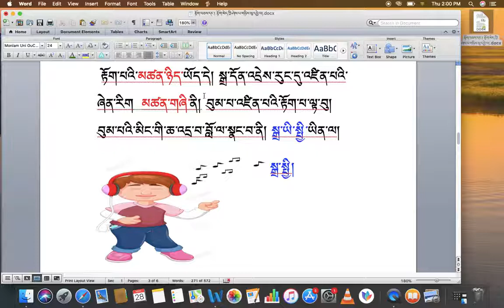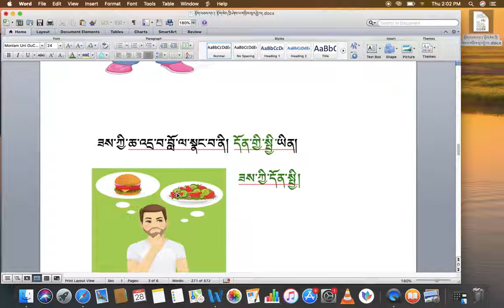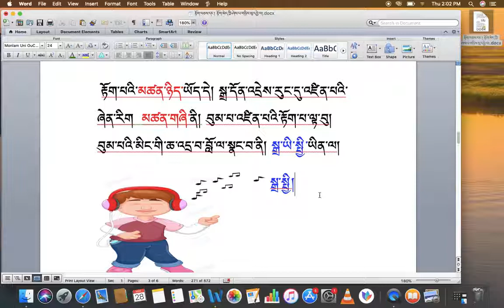རིགས་ལམ་སློབ་ཁྲིད། 064 རྟོག་པའི་མཚན་ཉིད། DIALECTIC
རིགས་ལམ་སློབ་ཁྲིད། 064
རྟོག་པའི་མཚན་ཉིད།